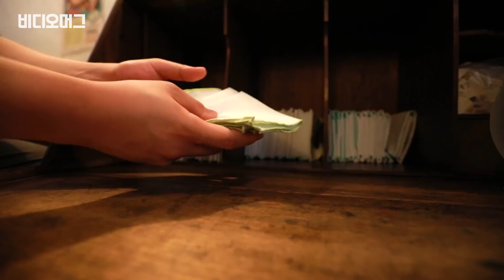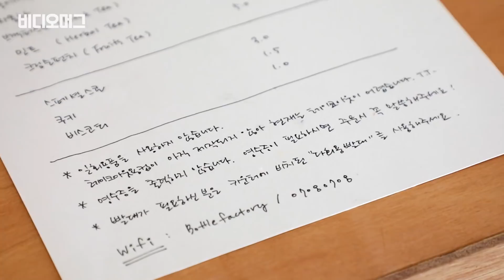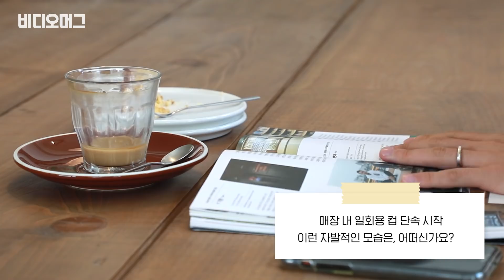플라스틱 안 쓰는 착한 카페를 방문해 보았다 / [NO플라스틱캠페인 #2] / 비디오머그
환경부가 카페 매장 내 일회용 컵 사용 단속을 본격적으로 시작했습니다. 하지만 단속 여부와 상관없는, ‘이미 착한’ 매장들이 있어 비디오머그가 직접 다녀왔습니다. 일회용 컵은 유리컵으로, 플라스틱 빨대는 스테인리스 빨대로, 심지어 냅킨도 거즈로 제공하는 ‘플라스틱 없는 카페’들인데요, 고객들은 어떤 반응이었을까요

NO플라스틱 플라스틱 안 쓰는 착한 카페를 방문해 보았다/비디오머그